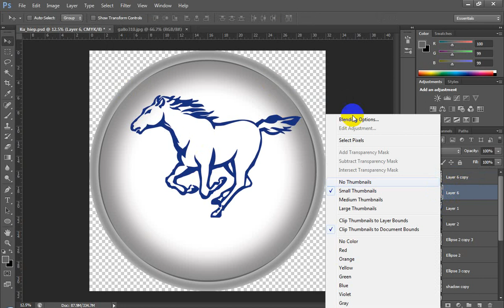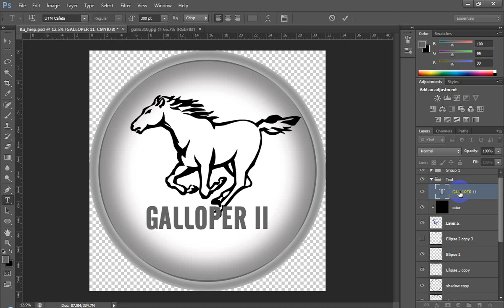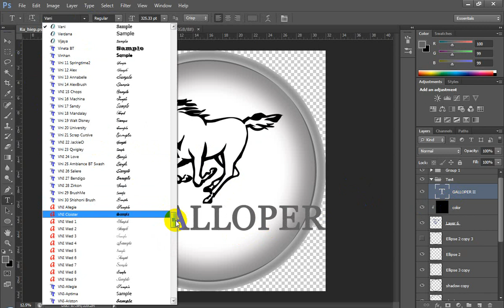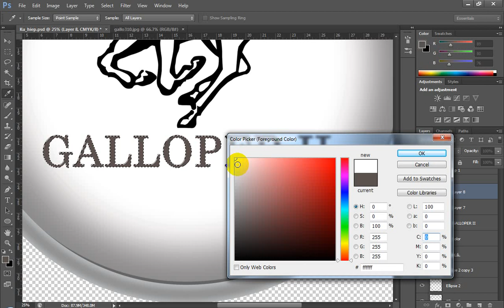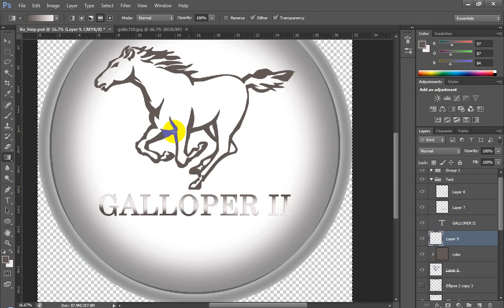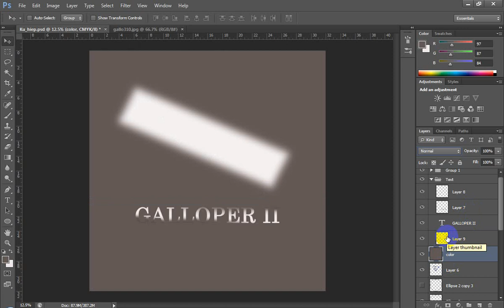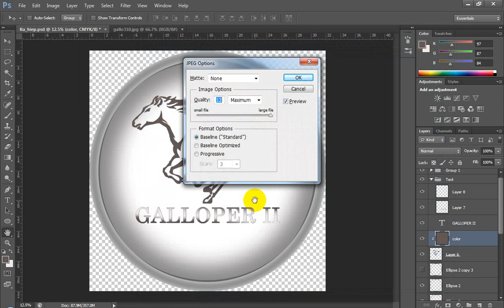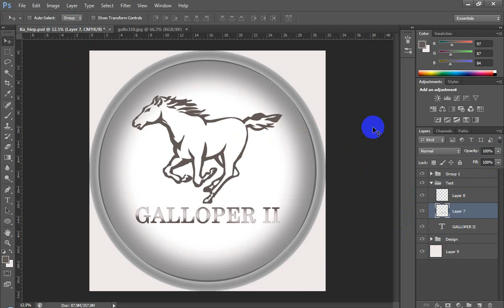Thiết kế logo xe hơi Galloper II | Design Galloper logo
Photoshop tutorial - How to Creat Design Galloper logo
Thiết kế logo xe hơi Galloper II

Video photoshop tutorials này mình chia sẻ với các bạn về hướng dẫn thiết kế logo xe hơi, logo bánh mâm xe hơi